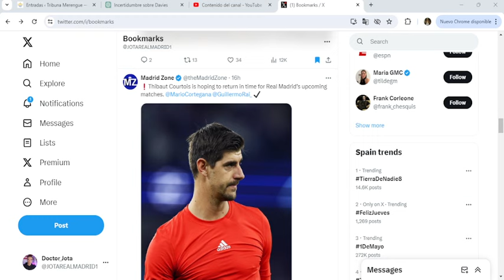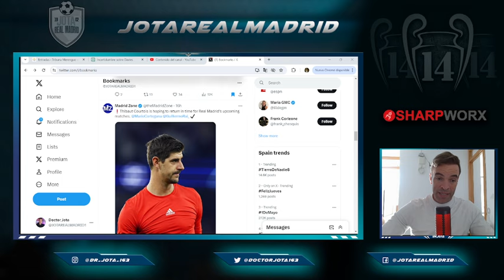Ancelotti tendrá DISPONIBLE a esta TORRE DE ASALTO contra el Bayern